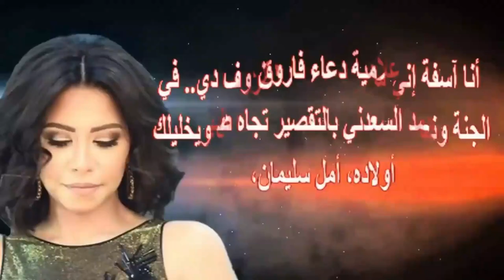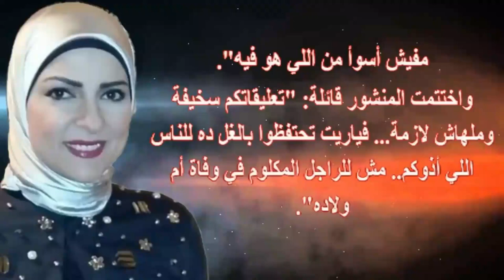صور زوجة أحمد السعدنى التى رحلت بعز شبابها وصور زفافهما واولادهما ورسالته المؤلمة لها | اخبار النجوم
صلاح السعدني (23 أكتوبر 1943 -)، ممثل مصري. حاصل على بكالوريوس زراعة. هو من أصول ريفية، وبالتحديد من محافظة المنوفية، كما أنه شقيق الكاتب الصحفى الساخر محمود السعدني. دخل المجال الفني مع زميل الدراسة الفنان عادل إمام، ومثلا سوياً بمسرح الكلية، عمل في العديد من الأفلام السينمائية والمسلسلات التلفزيونية والمسرح، لكنه لم يلمع في السينما كما لمع في التلفزيون. من أهم أدوراه دور العمدة سليمان غانم في مسلسل ليالي الحلمية مع يحيى الفخراني وصفية العمري.
أهم مسرحياته
النا صر صلاح الدين.
الملك هو الملك.
باللو باللو.
زهرة الصبار.
أهم أعماله التلفزيونية
أرض الرجال
الضحية.
الرحيل
الساقية
أرابيسك 1994
أوراق مصرية - ثلاثه أجزاء.
سنوات الحب والشـقاء
حلم الجنوبي 1997
جسر الخـطر 1999
ليالي الحلمية خمسة أجزاء
أبنائي الأعزاء شكراً
الزوج أول من يعلم
بين القصرين
قصر الشوق
الأصدقاء
رجل في زمن العولمة - جزئين
الناس في كفر عسكر
نقظة نظام
حارة الزعفراني
للثروة حسابات أخرى
عمارة يعقوبيان
عدى النهار
الباطنية
الأخوة أعداء
القاصرات
سحور على مائدة أشعب (1991)
أفلامه
كراكيب.
زوجة بلا رجل.
الأرض.
شياطين الليل.
الرصاصة لا تزال في جيبي.
أغنية على الممر.
الحب والثمن.
سوزي بائعة الحب.
خلف أسوار الجامعة.
برج المدابغ.
الاعتراف الأخير.
المراكبي.
بدون زواج أفضل.
هكذا الأيام.
شقة في وسط البلد.
طائر الليل الحزين.
احترس نحن المجانين.
الحساب يا مدموزيل.
حكمتك يا رب.
الأشقياء.
الوحش داخل الإنسان.
مدرسة الحب.
قضية عم أحمد.
اليوم السادس.
فوزية البرجوازية
فتوة الناس الغلابة.
الحلال يكسب.
المحترفون.
زمن حاتم زهران.
جبروت امرأة.
الزمار.
لعدم كفاية الأدلة.
الموظفون في الأرض.
مهمة صعبة جداً.
أولاد الأصول.
العملاق.
ليل وخونة.
درب الرهبة.
تحت الصفر.
بنات في ورطة.
شحاتين ونبلاء.
ليه يا دنيا.
أحلام صغيرة.
كونشرتو في درب سعادة.
ليه يا هرم.